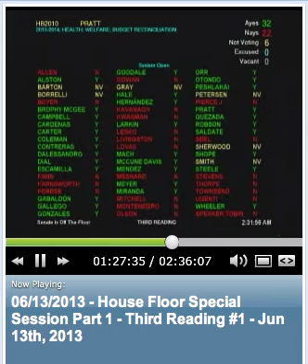Arizona State Representative Paul Boyer - Obamacare Vote Explanation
The Arizona Legislature passed the Obamacare Medicaid Expansion 33 - 27 with the help of nine Republicans. They suspended House rules, refused public input, pushed a budget through without an Appropriations hearing, passed amendments with no time to read them and refused to answer questions. I voted No.